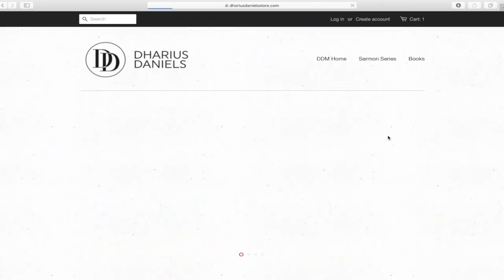A Mind For More | Dr. Dharius Daniels